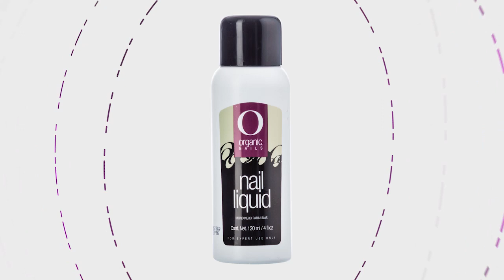Purple Ice / Organic® Nails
Purple Ice
Caleb Ortiz / Promaster Organi® Nails
Micro pintura

Preparación
• Lima Zebra Professional 150/150 Organic® Nails
• Lima Zebra Professional 100/100 Organic® Nails
• Cepillo para Manicura
• Gasas
• Synergy Wipe
• Perfect Form
• Protein Bond
• Monómero

Aplicación
• Acrílico Cover Peach
• Acrílico Crystal (ED)
• Acrílico Fog de Eteri Collection
• Acrílico Dryada, Pegasus de Mythos Collection
• Signail Art pinturas acrílicas
• Pincel Pro8 Acrylic / A

Terminado
• Lámpara Lacquer Light 48W
• Bloom
• Synergy Wipe
• Gasas
• Cuticle Oil